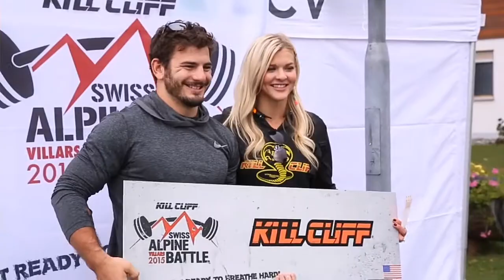Mat Fraser - Hard Training CrossFit Motivation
Matthew Fraser
Mat Fraser
Fittest on earth
Fittest man on earth
Reebok CrossFit games
Reebok CrossFit motivation
Rogue CrossFit games
Rogue CrossFit Motivation